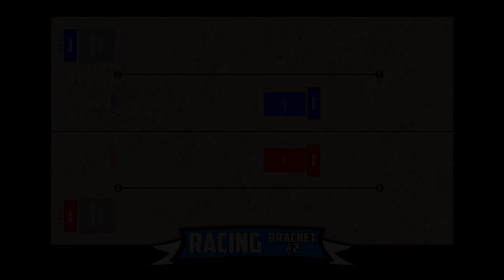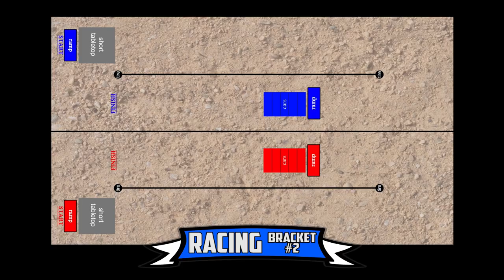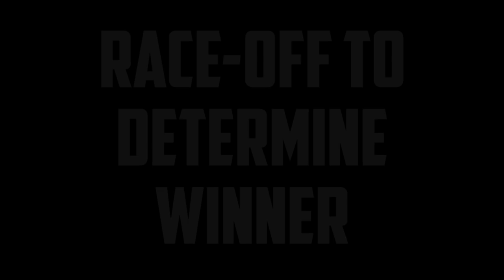RC Sport Mod J-Track Racing Brkt.2 - May 6, 2018 - Trigger King Jamboree R/C Monster Trucks Series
Dirt Sport Mod J-track racing from our May 6, 2018 event in Wentzville, MO.  We started really kicking up some dirt in the corners on this one, as drivers slid through the J turn and on to the finish line.